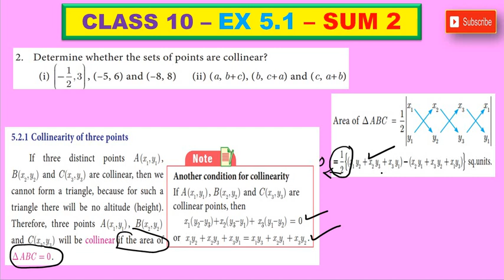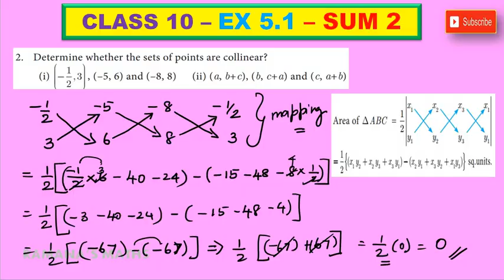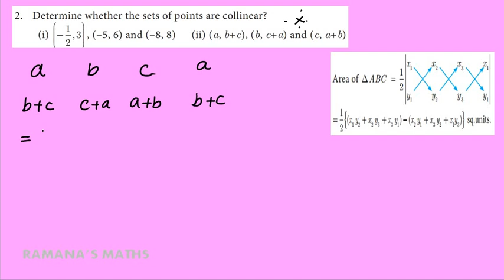CLASS 10 - EX 5.1 - SUM 2